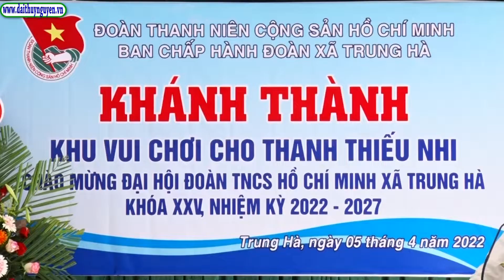Đoàn TNCSHCM xã Trung Hà khánh thành khu vui chơi cho thanh thiếu nhi tại sân bóng trung tâm xã